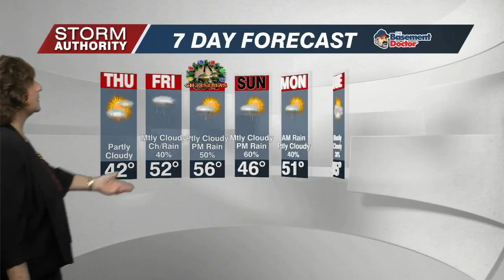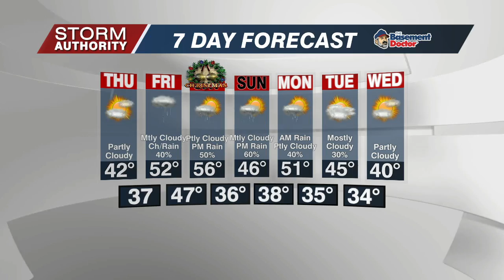Wednesday Morning Weather Forecast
It's a chilly day with some sunshine. That's going to change as the winds pick up and we see milder temperatures and the chance of rain